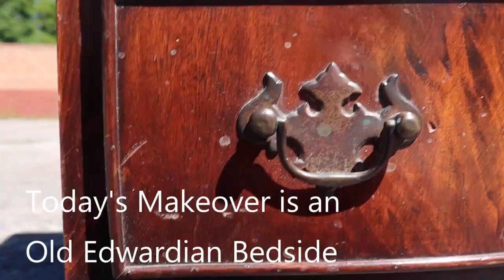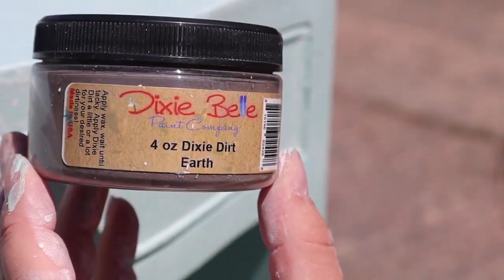How to make DIY French Chateau Style Furniture with Dixie Belle Paint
In this video from Decoris Vintage Designs, we're going to show you how to make DIY French Chateau style furniture with Dixie Belle products. This furniture is perfect for any room in your house, and it's easy to create.

If you're looking for a fun and creative way to spruce up your home, then this video is perfect for you! We'll show you how to paint  the piece, and you'll have a beautiful French Chateau style furniture in no time.